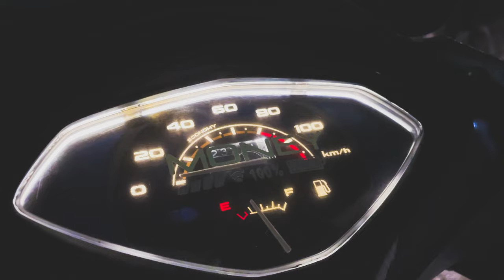North India's Tastefully Modified Activa 5g is Here!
After long time a bs4 modified honda activa vlog. Watch fully modified activa 5g detailed review with custom drl lights, wrap and stickers.